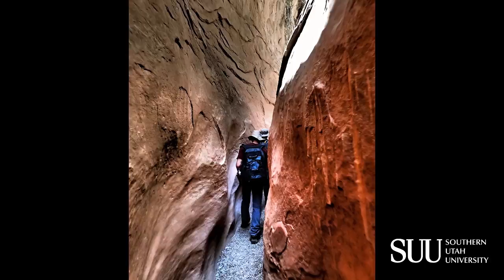Major Decisions: Geology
Helping you choose which major to study and ultimately jumpstarting your college career, SUU is here with the unbiased opinion on each of its majors. This video highlights what a geology student will experience in the classroom, what careers are available and what types of student excel  from the perspective of SUU professor Dr. Johnny MacLean.

Johnny MacLean received his Ph.D. in geology and is an expert in geology, structural geology, plate tectonics, environmental geology, geology of southern, and environmental sustainability.

Twenty national parks and monuments are located within a 5 hour drive from Southern Utah University, making it the ideal location to major in geology. SUU’s undergraduate geology program takes advantage of some of the most diverse geology in North America. Students will study nearly 2 billion years of geologic history within a 100 mile radius of campus. These resources provide SUU geology students an opportunity to be involved in a variety of cutting edge research projects, greatly enhancing future career and educational opportunities.

The SUU Geology department trains students for professional, academic, governmental or teaching careers in the Earth Sciences. The geology major is research-oriented with strong lab and field components. SUU has a scanning electron microscope, x-ray analysis facilities, a complete sample laboratory and a state-of-the-art GIS lab to be used for individual research, class work and group projects.

SUU offers a unique setting to learn about geology in the world’s best backyard with state of the art equipment and unparalleled access to professors and industry experts. SUU’s degree in geology can provide a challenging and rewarding experience.